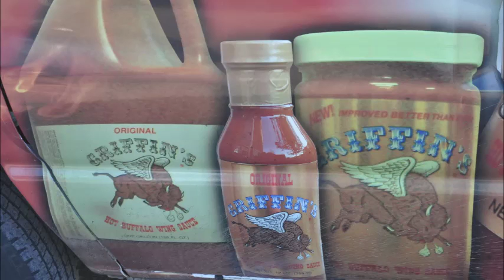We Grow Trees Daily At Highland Hill Farm